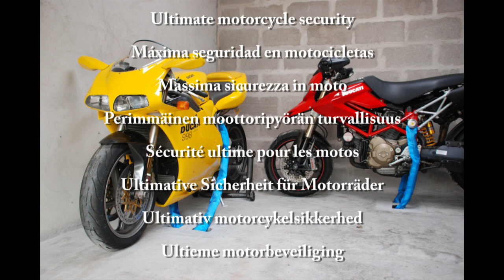ULTIMATE Motorcycle Security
Y anchor The ULTIMATE Motorcycle Security Anchor.

(Customer testimonial images).
Images de témoignages de clients
Getuigenissen van klanten
Kundevurderingsbilleder
Imágenes testimoniales de clientes spanish
Immagini di testimonianze dei clienti
Kundenstimmenbilder
Asiakkaiden suosituskuvat.

Máxima seguridad en motocicletas

Massima sicurezza in moto

Perimmäinen moottoripyörän turvallisuus

Sécurité ultime pour les motos

Ultimative Sicherheit für Motorräder

Ultimativ motorcykelsikkerhed

Ultieme motorbeveiliging

Y anchor is renowned throughout the motorcycle community for our motorcycle security ground anchors which are now available in three sizes -
the Y anchor original and Y-max90/120 that can accommodate 10mm to 25mm motorcycle security chains.
SAVE POUNDS ON YOUR MOTORCYCLE INSURANCE PREMIUMS

SOLD SECURE APPROVED (CAT) MOTORCYCLE SECURITY (RATED) MOTORCYCLE - DIAMOND Discounts on motorcycle insurance premiums are offered by most UK insurance companies.

The flush fitting no trip design along with it's insurance approved Sold Secure Motorcycle Gold status is why the Y anchor is the best choice for residential motorcycle security and commercial motorbike, scooter & moped parking bay security.
 Ideal for Council, Hotel, Supermarket, Shopping Centre, College or Staff Parking areas.